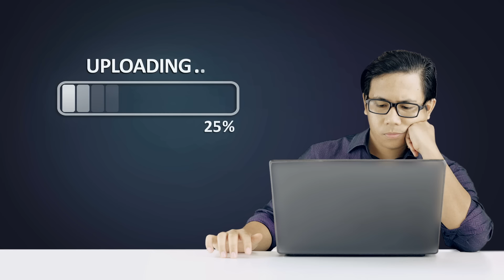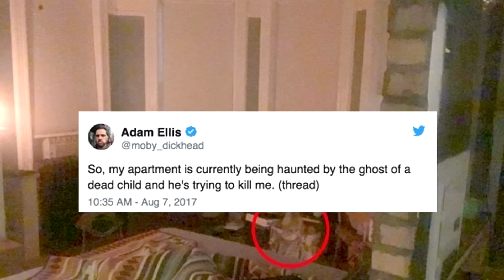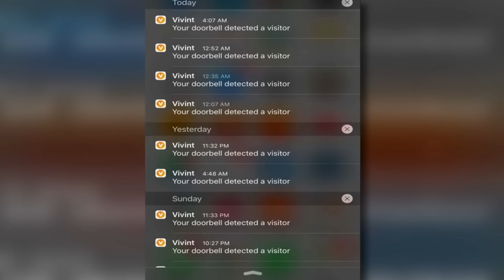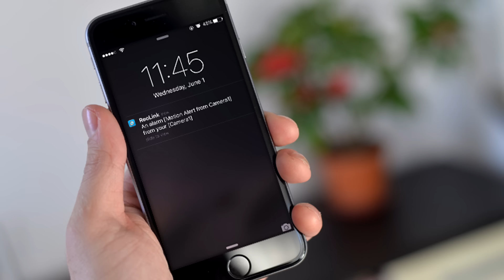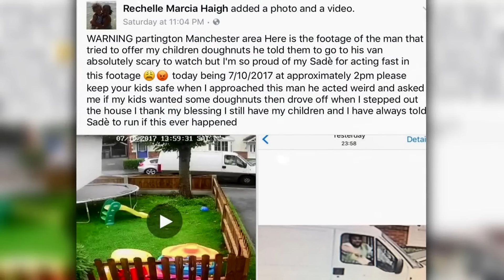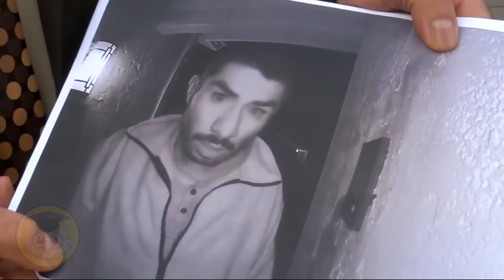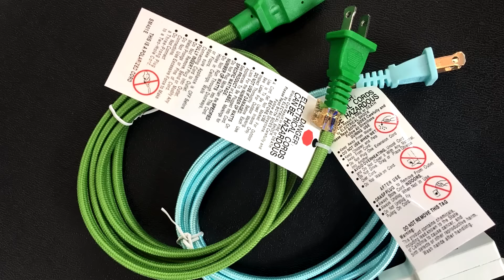20 gruselige Videos, die du NICHT alleine anschauen solltest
Da ihr regelmäßig nach neuen Gruselvideos fragt und diese auch sehr gut angesehen werden, haben wir beschlossen, ein weiteres zu erstellen. Wenn ihr keine Gruselvideos mögt, schaut es euch nicht an oder schaut in die Kommentare, wo ihr euch verstecken könnt.